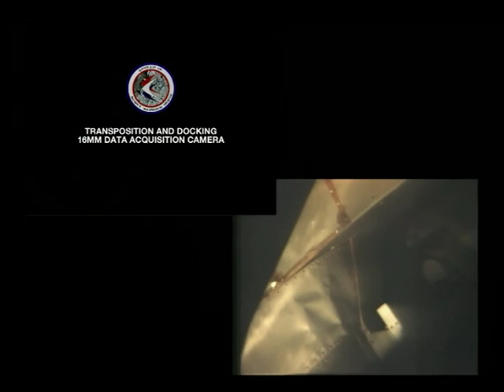Apollo 15 Transposition and Docking in Earth Orbit